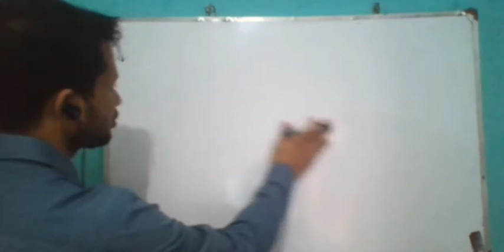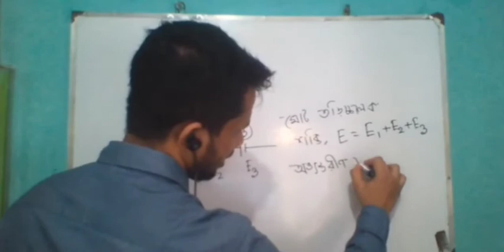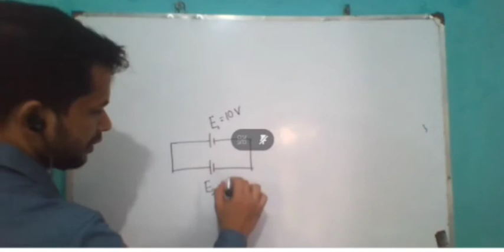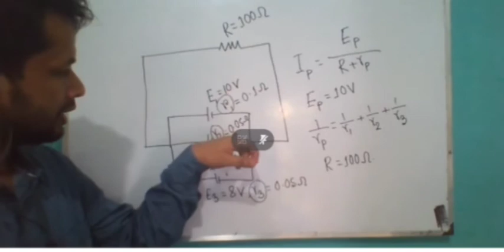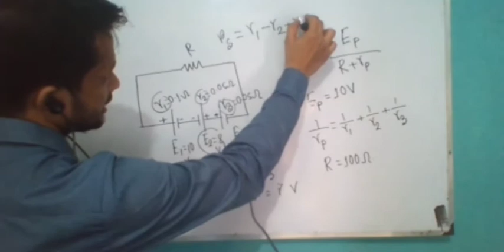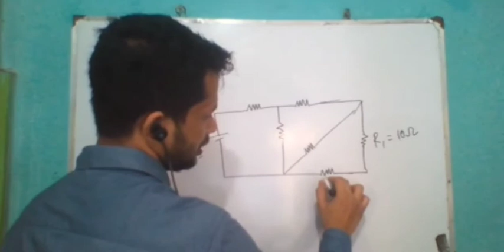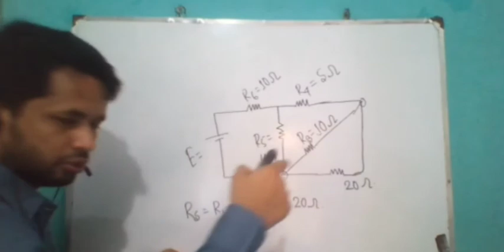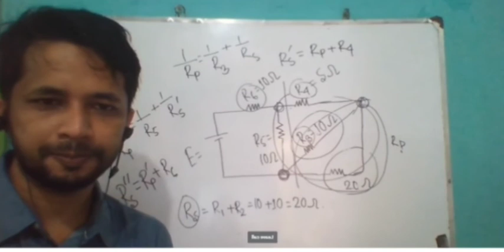লাইভ সলভ ক্লাস-০১ ( তড়িৎ কোষের সমবায়)